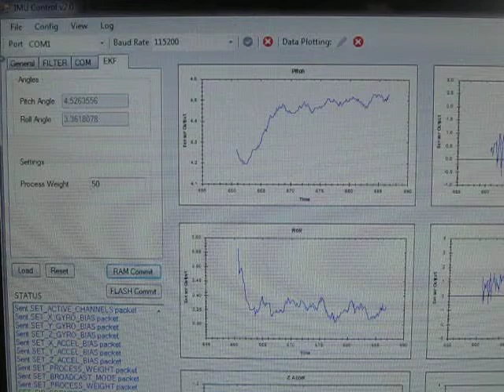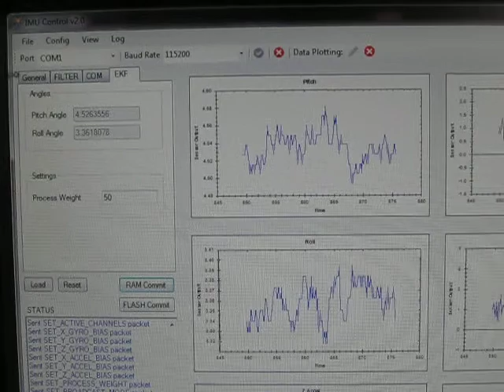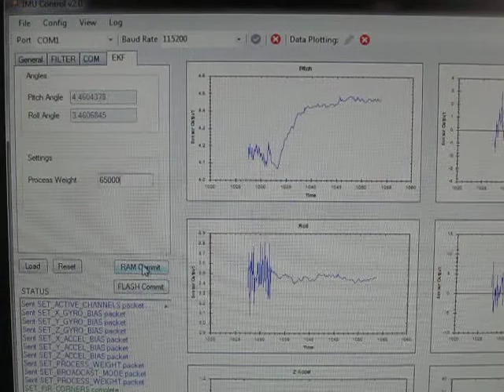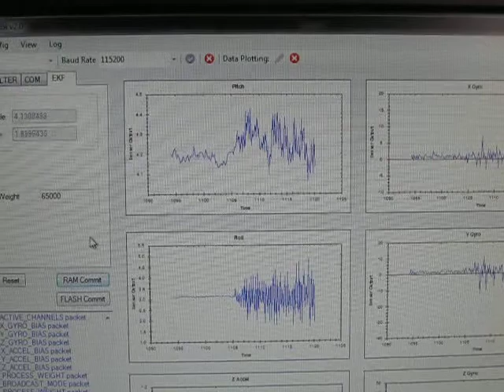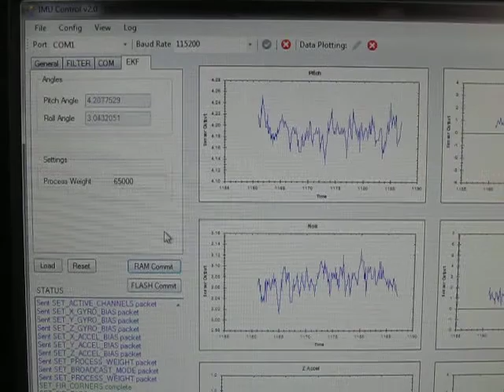Tuning the EKF on the CHR-6d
This video describes how to tune the performance of the EKF on the CHR-6d inertial measurement unit.